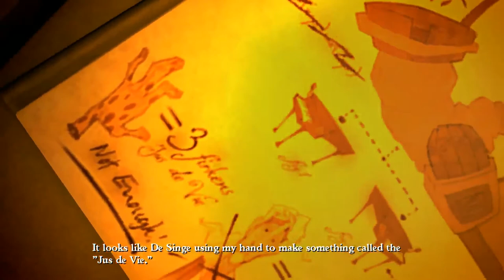Tales of Monkey Island - Chapter 4 - Part 4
This is me doing a full run through of chapter 4 called The Trial And Execution of .